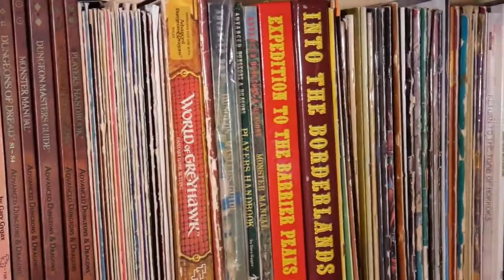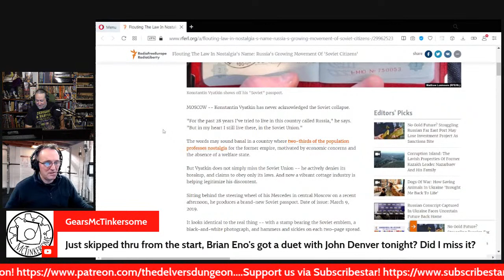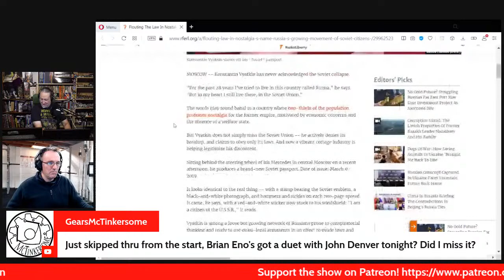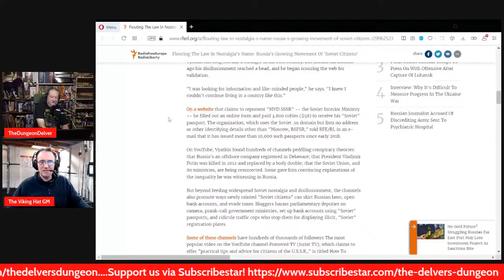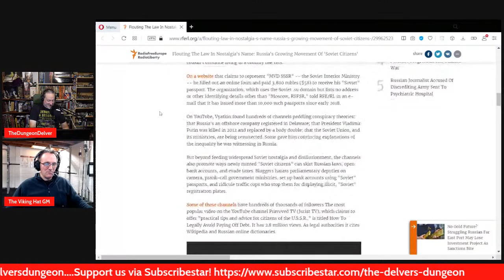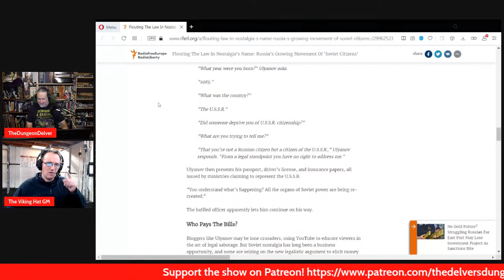Wastrel Wednesday - Join us LIVE!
All the D&D you want, and more!  See everyone at 7:30 tonight!